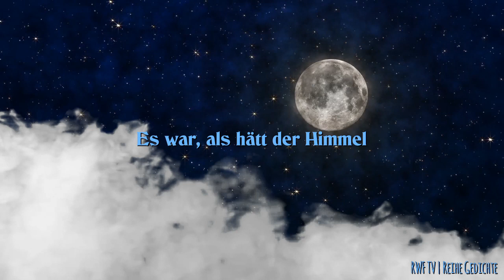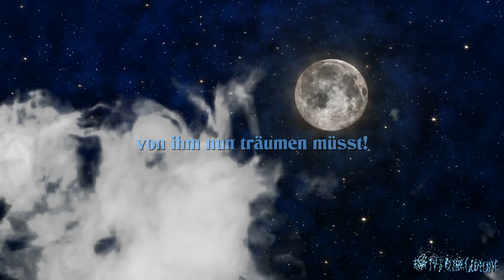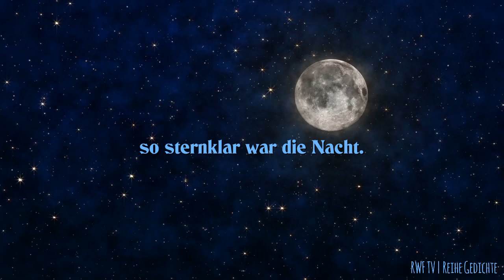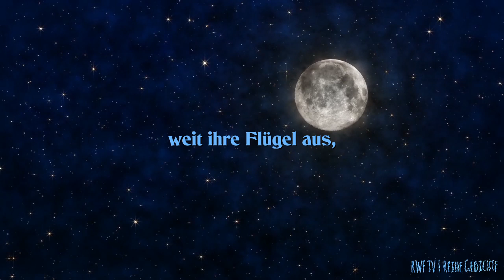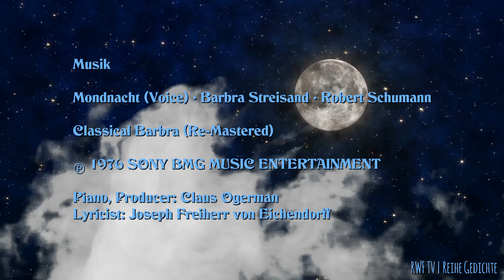RWF TV | Reihe Gedichte | Mondnacht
Joseph Freiherr von Eichendorff

Musik

Mondnacht (Voice) · Barbra Streisand · Robert Schumann

Classical Barbra (Re-Mastered)

Piano, Producer: Claus Ogerman
Lyricist: Joseph Freiherr von Eichendorff